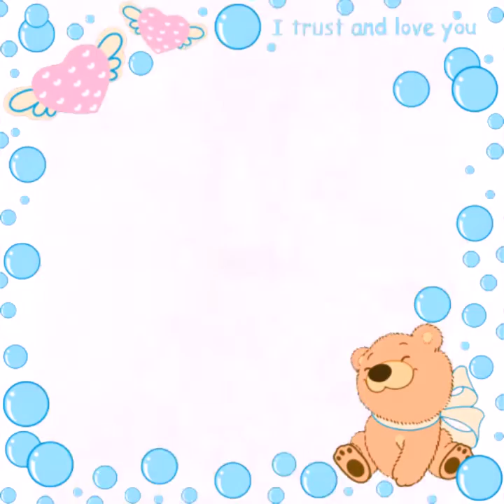Alisa Lee yuri in Korean